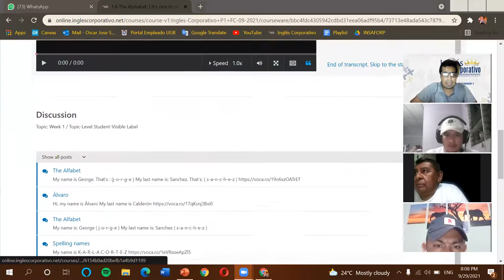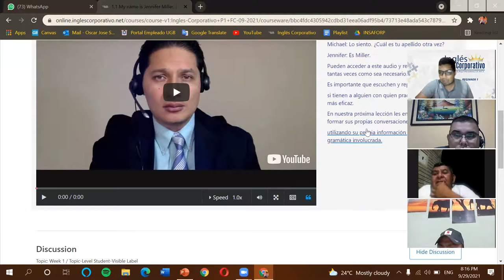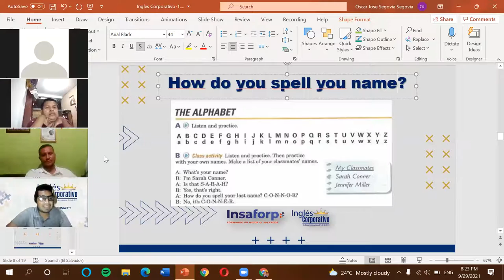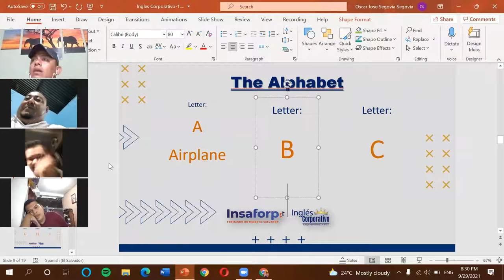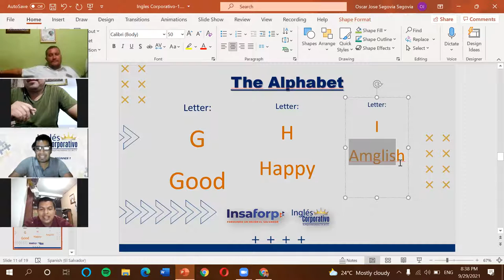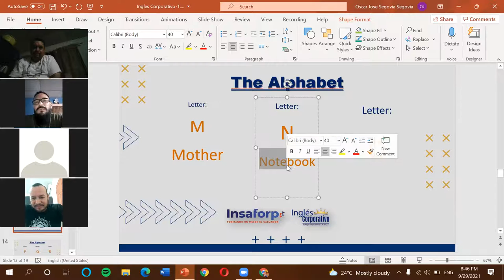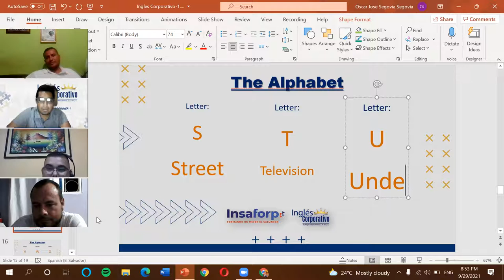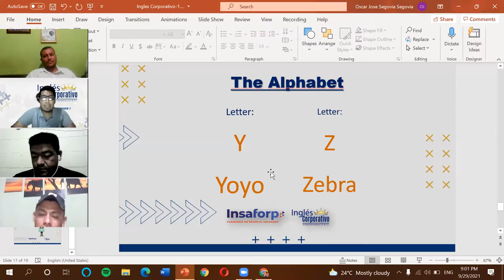Ingles Corporativo-1.6 The Alphabet-Part 2-Dia 3